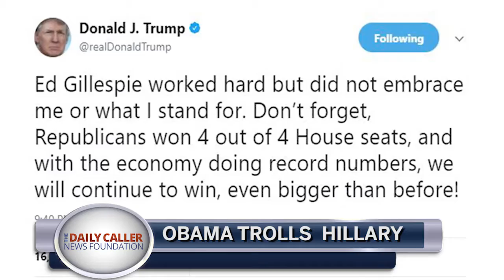Obama makes a slight at Hillary voters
Obama trolls Hillary and the people who didn't come out for to vote.